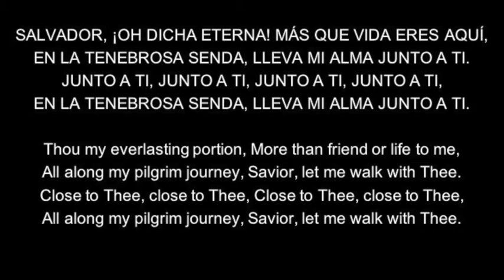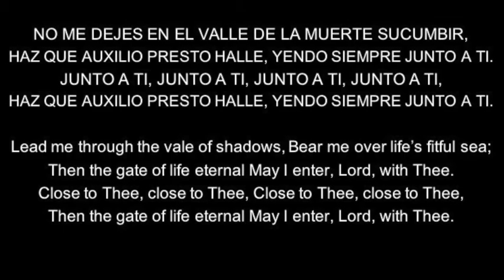(243 Himnario - 55 SF) Junto a Ti - Close to Thee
Letra: Fanny Crosby
Traducción:T. Westrup

SALVADOR, ¡OH DICHA ETERNA!
MÁS QUE VIDA ERES AQUÍ,
EN LA TENEBROSA SENDA,
LLEVA MI ALMA JUNTO A TI.
JUNTO A TI, JUNTO A TI,

NO ANSÍO MÁS PLACERES
NI RENOMBRE BUSCO AQUÍ,
SUFRIRÉ SI TÚ LO QUIERES,
PERO TENME JUNTO A TI.
JUNTO A TI, JUJTO A TI,

NO ME DEJES EN EL VALLE
DE LA MUERTE SUCUMBIR,
HAZ QUE AUXILIO PRESTO HALLE,
YENDO SIEMPRE JUNTO A TI.